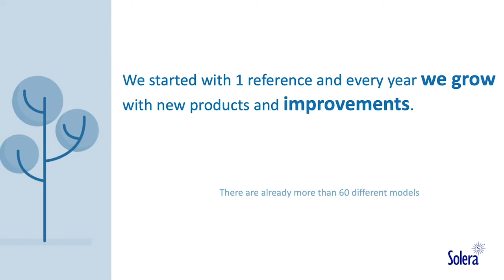Arelos news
Arelos 18 years in the market.